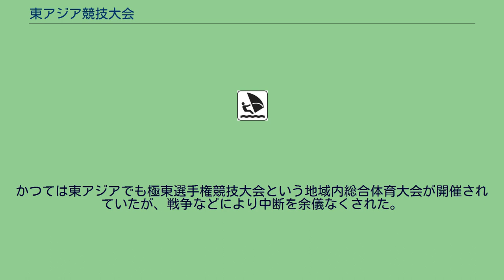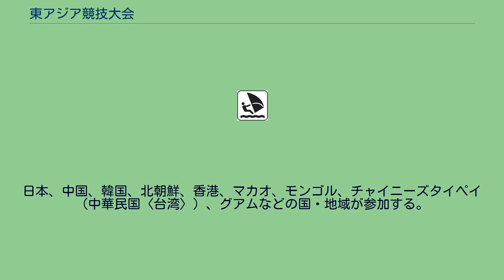東アジア競技大会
東アジア競技大会（ひがしアジアきょうぎたいかい、英語名：East Asian Games）は、東アジア競技大会連合（East Asian Games Association）が主催する4年に1回、アジア競技大会と夏季オリンピックとの間の奇数年に開催していた総合競技大会である。
かつては東アジアでも極東選手権競技大会という地域内総合体育大会が開催されていたが、戦争などにより中断を余儀なくされた。
以降、このような大会は行なわれていなかったが、1991年に日本オリンピック委員会 (JOC) が、「東アジア地域のスポーツ交流を盛んにし競技力の向上を図ること、この地域のオリンピック・ムーブメントの発展に貢献すること」を目的に、総合競技大会を提案。
翌1992年に第1回大会開催地に中国・上海に決定。
1993年に第1回大会が開催された。
だが、トップ選手の参加が進まなかったため、2019年の大会より大会名が東アジアユースゲームズとなり、14歳から18歳までが対象で、競技数も24から最大12となることが決まる。
日本、中国、韓国、北朝鮮、香港、マカオ、モンゴル、チャイニーズタイペイ（中華民国〈台湾〉）、グアムなどの国・地域が参加する。